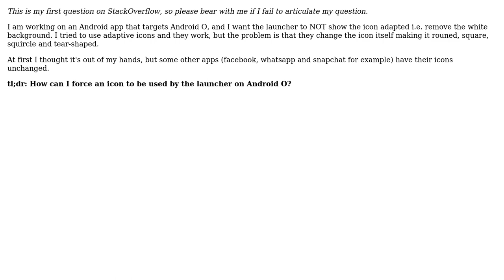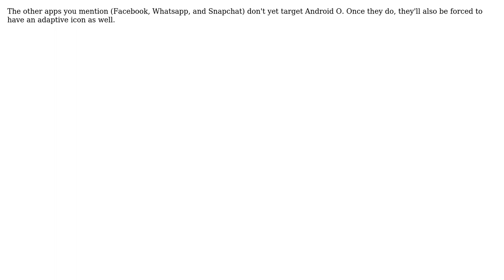How to force an app icon on Android O? (Prevent the launcher from adapting it)? (2 Solutions!!)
How to force an app icon on Android O? (Prevent the launcher from adapting it)?

With thanks & praise to God, and with thanks to the many people who have made this project possible! | Content (except music & images) licensed under CC BY-SA | Music | Images & others | With thanks to user Sahil Garg user Latiif alSharif user ianhanniballake and the Stack Exchange Network Trademarks are property of their respective owners. You are responsible for your own actions.